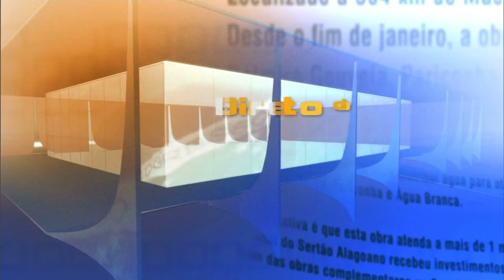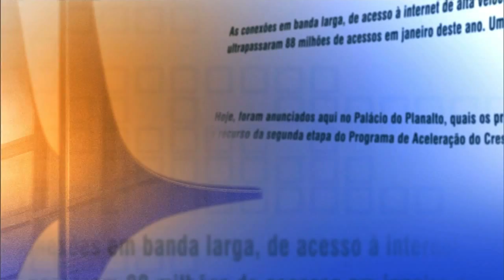Direto do Planalto - 30 de julho